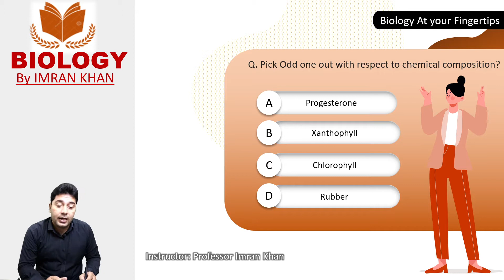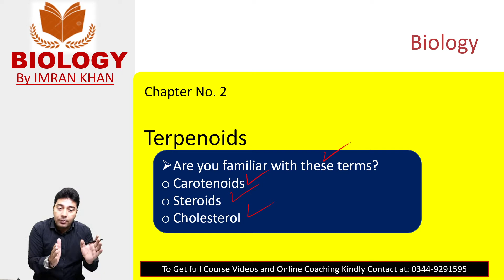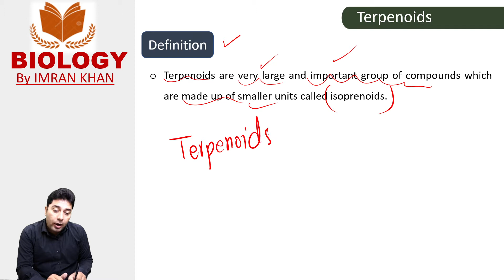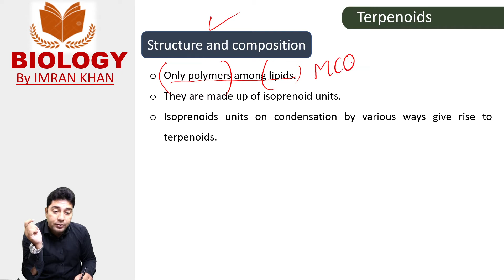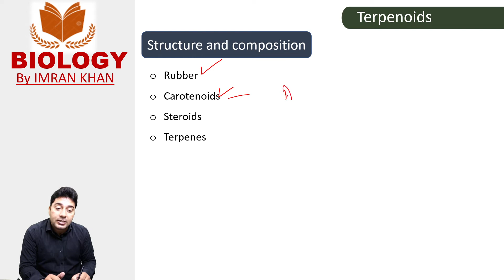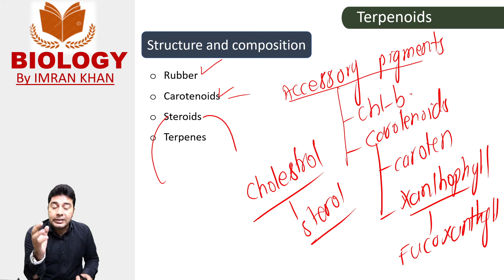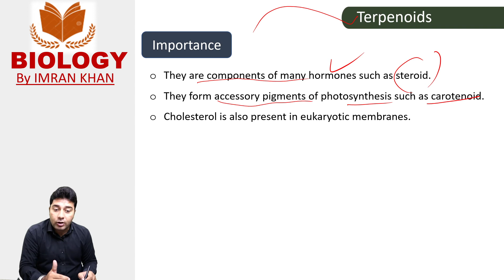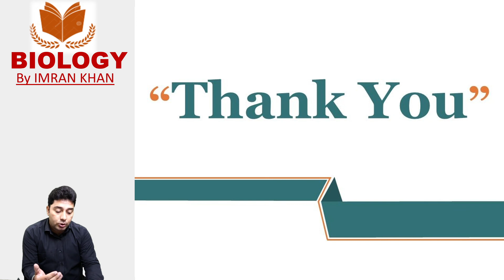Biochemistry of Terpenoid Lipids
In this Video Lesson You Will Learn About:
a. What are Terpenoids Lipids?
b. What are polymer Lipids?
c. What are examples of Terpenoids Lipids?
To Join Our Whatsapp Group Kindly Contact at: 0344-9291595